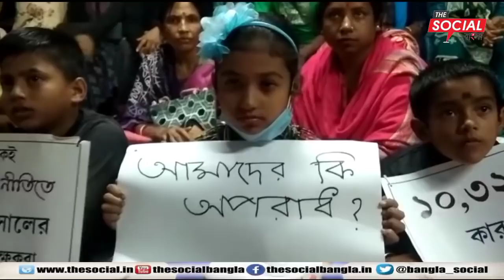চতুর্থদিনে জয়েন্ট মুভমেন্ট কমিটি ১০৩২৩ এর গণঅবস্থানের পরিস্থিতি ll